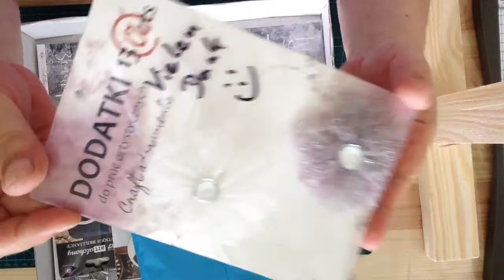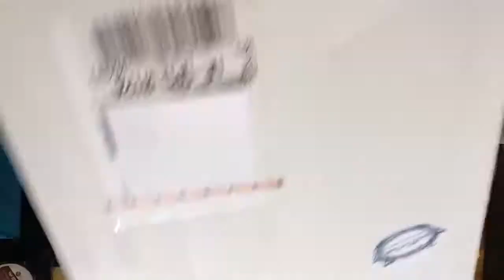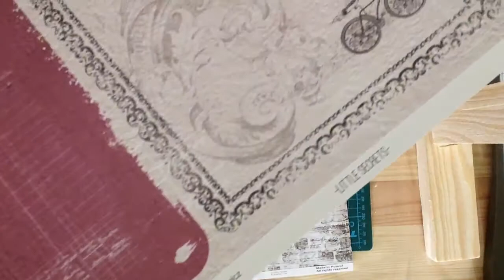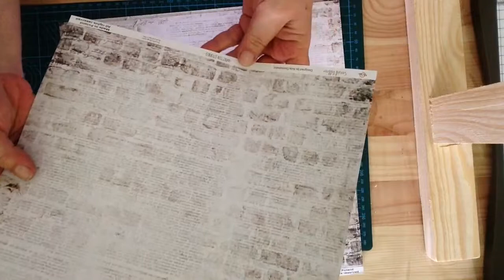Haul creARTive-corner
Viel Spaß